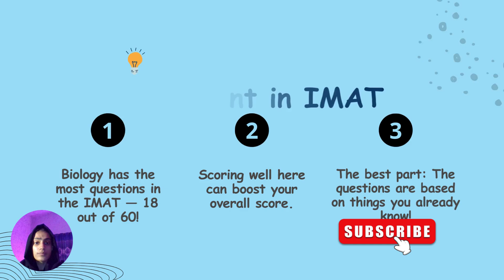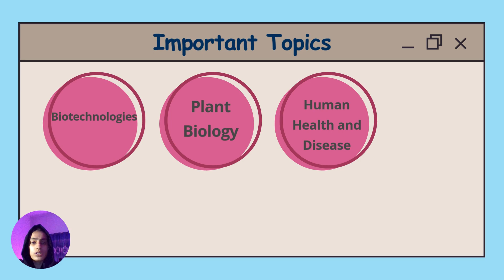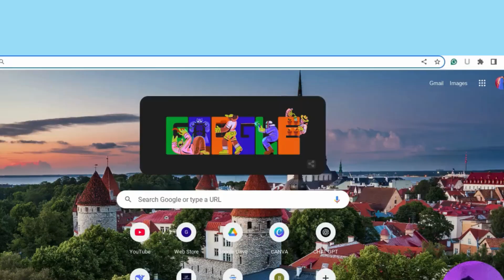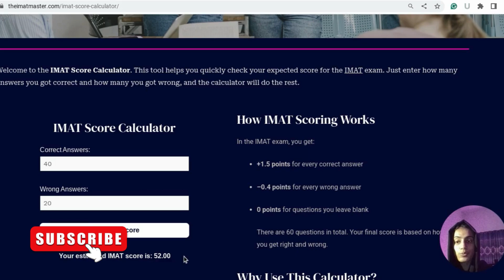Complete IMAT Biology Syllabus Breakdown 2025 | IMAT Biology Syllabus Guide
🎓 IMAT Biology: The IMAT Biology Syllabus & How to Study It! 🧠
Are you feeling nervous about IMAT biology? Don’t worry — I’ve got your back! In this video, I’ll show you the top 5 biology topics you must know for the IMAT exam and give you easy, smart study tips to help you feel confident and ready.

👉 Whether you’re just starting or reviewing, this video is perfect!
🌟 Simple explanations
🌟 Fun learning tips
🌟 Great for beginners and quick revision

🎁 BONUS: Try my FREE IMAT Score Calculator – estimate your score in seconds!

📤 Share it with your IMAT friends